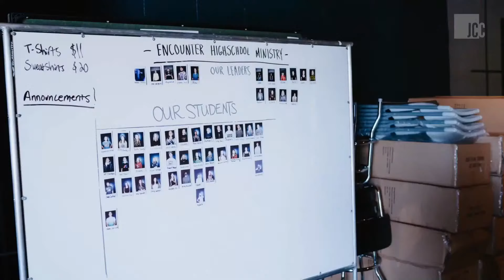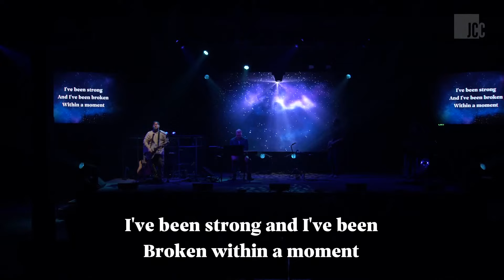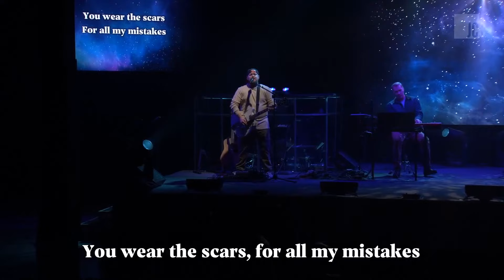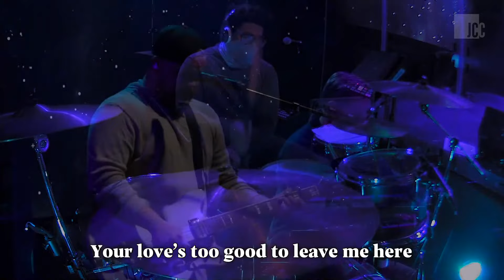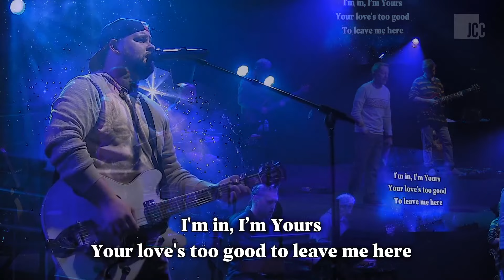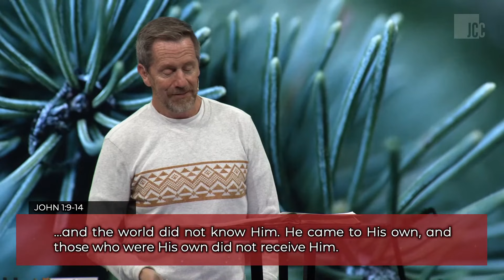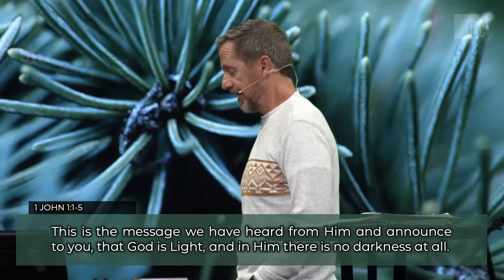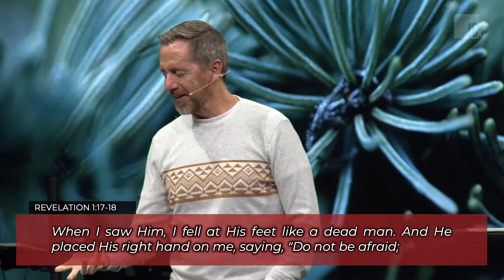The Mystery of Christmas // Ed Noble // December 13, 2020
Part 2 of Christmas at Journey!

Join us as we wait in expectation and experience the wonder, mystery, and hope of Christmas! We’re celebrating the season all month long — with a wonderland of trees and fun leading up to our special Christmas Eve services.

◾ GIVE: Partner with us in our mission to reach those in our community and around the world

Join us for church online Sundays at 9 am + 11 am!